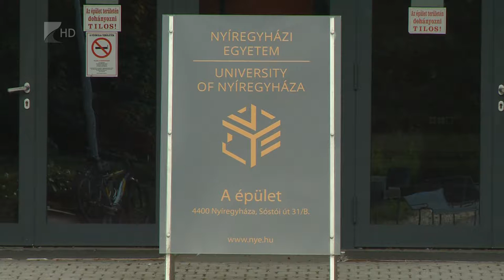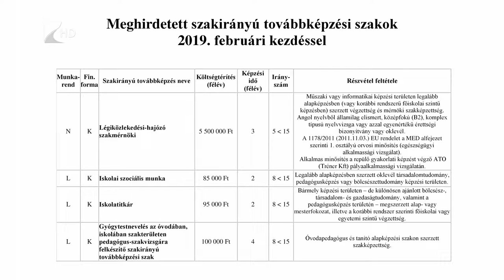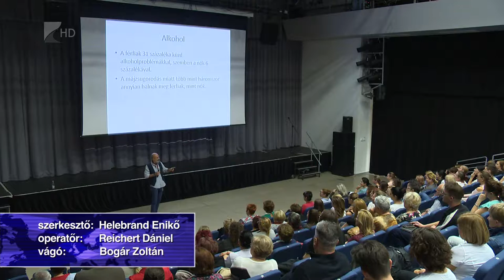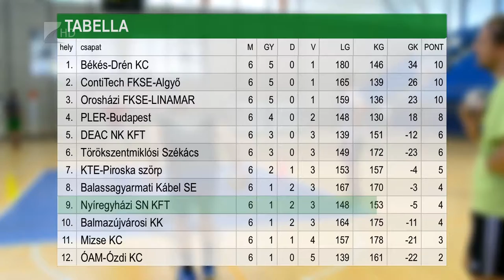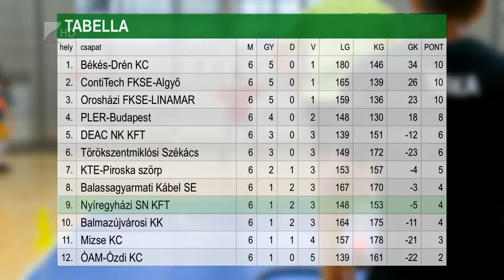Hírdaó 2018.11.01. - Kölcsey Tv